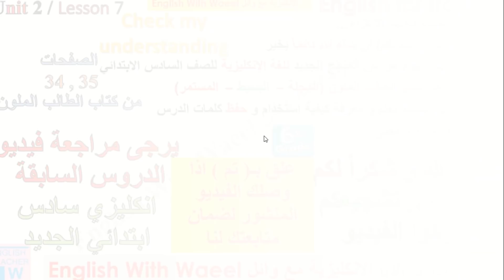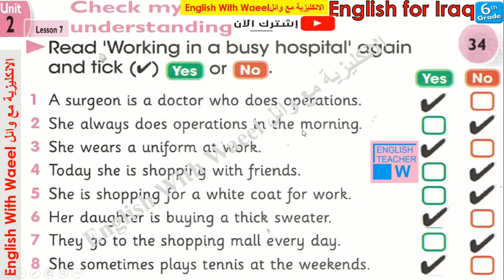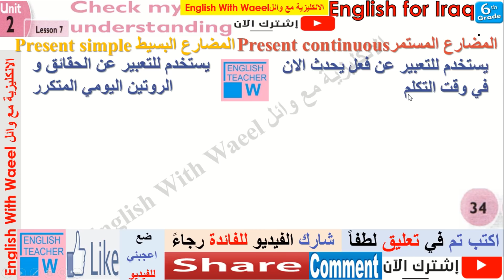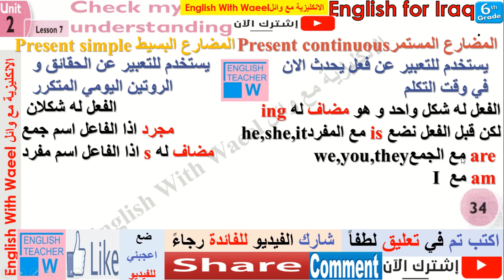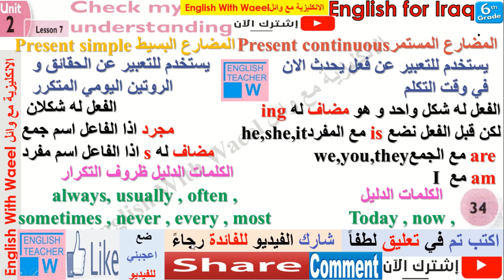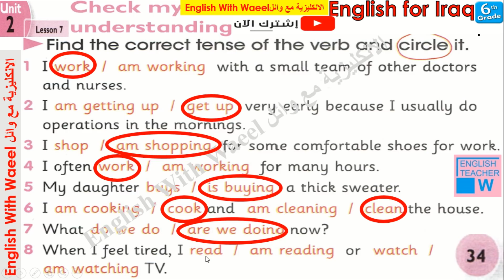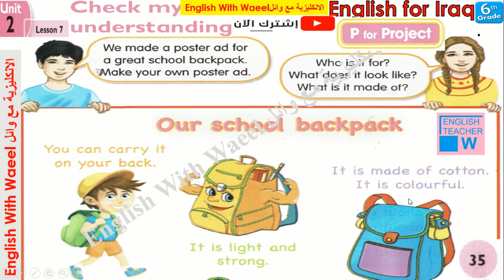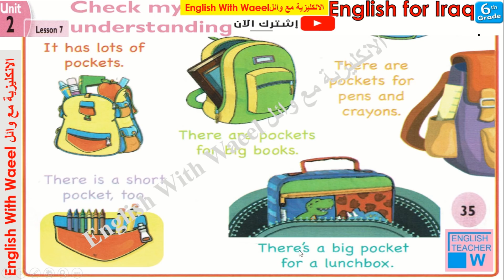شرح يونت 2 درس 7 و حل تمارين كتاب الطالب الملون صفحة 34 و 35 انكليزي سادس وائل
English for Iraq 6th primary Unit 2 Lesson 7 Check my understanding Pupil's book Pages 34 & 35

شرح مفصل لمنهج مادة اللغة الانجليزية للصف السادس  ابتدائي في العراق مع حل للتمارين و ترجمة كافة الكلمات في المنهج للعربية
اسئلة واجوبة E انكليزي سادس ابتدائي
ادخل على قوائم التشغيل ستجد قائمة بشرح و حل و ترجمة الكتاب و حل و شرح و ترجمة كراس النشاط و بالتسلسل
sixth Grade
6th primary

شكراً لله و شكراً لكم